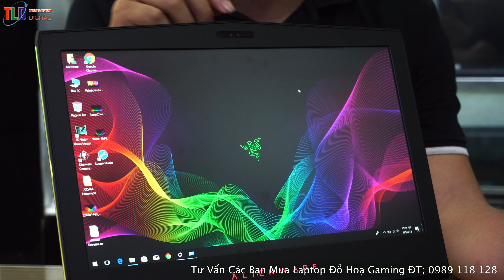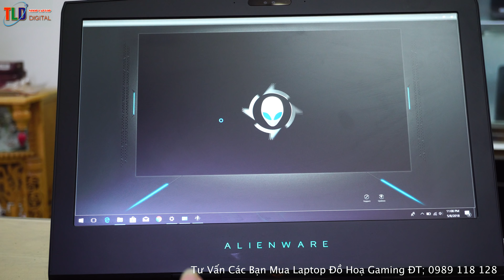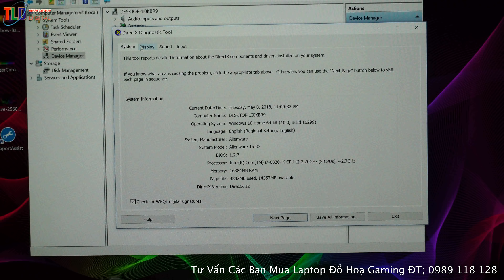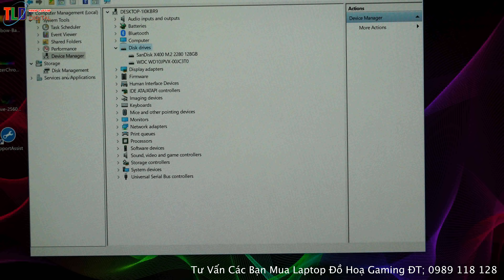Đánh Giá Chiếc Laptop Dell Alienware 15R3 GTX1070 8GB Cực Khủng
Đây gần như là chiếc Laptop Qoái khủng nhất hệ mặt trời

Với cấu hình siêu khủng core i7 6820HK đây là loại CPU cực khủng có khả năng ép xung, Ram máy nhận đến 32GB DDR4, VGA cực khủng GTX1070 8GB GDDR5 256 bit, màn hình siêu phân giải 4K 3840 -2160 IPS cho hình ảnh và âm thanh sống động. Là mẫu máy được thiết kế lại khác xa các mẫu 2016 thực sự ấn tượng mạnh với người yêu thích ALIENWARE.
Khủng không thể khủng hơn, nó đáp ứng hết các nhu cầu đồ hoạ nặng, games offline chuyên nghiệp.

- CPU i7 - Tốc Độ: 6820HK - 2.70Ghz (Turbo Boot 3.7 GHz) Bộ nhớ đệm:8Mb Cache
- RAM: 16GB DDR4L BUS:2133Mhz
- Màn hình 15,6'' UHD 4K 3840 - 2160
- Dung lượng ổ đĩa: SSD Samsung PM830 256GB - Otion đến 1TB SSD
- VGA Nvidia GTX 1070 Uptu 8GB GDDR5 Uptu tối đa 16GB Vram, 256 Bit
- Dual Layer DVD+/-R Drive
- Keyboard FULL 30 màu tuỳ chỉnh
- Tích hợp:HD Webcam
- HĐH kèm theo máy: Windows 10 Home Premium 64bit Bản Quyền
- Tính năng nổi bật:Alienware Command Center AlienFX™ - AlienTouch™ AlienFusion AlienAdrenaline w/ Accelerator Alienware TactX™
- Màu sắc:Black
- Trọng lượng: 2,8KG
- Xuất xứ:Nhập khẩu từ USA

Hệ thống quạt và các ống đồng tản nhiệt của máy

Bên trong khu vực màn hình và bàn phím, chúng ta cũng sẽ không thấy có quá nhiều thay đổi, ngoại trừ việc Alienware đã chính thức bỏ đi Font chữ Alienware cũ tích hợp bên dưới màn hình và thay vào đó là một font chữ mới trông cứng cáp và mạnh mẽ hơn. Công nghệ Tobii Eye Tracking cũng được Alienware lần đầu tiên tích hợp hỗ trợ cho Game thủ tốt hơn cho những tựa game mới, điều cần lưu ý chính là việc công nghệ này cần đúng game với Engine được nhà sản xuất tích hợp, thế nên thư viện game có sử dụng Tobii Eye vẫn còn khá hiếm trên thị trường hiện nay. Gấu Mèo Store sẽ sớm có bài viết trên tay trải nghiệm công nghệ này trong thời gian tới.
2 cổng USB 3.0
2 cổng USB Type – C
1 cổng Mini Display Port
1 cổng HDMI 2.0
1 cổng LAN RJ45
1 cổng Alienware Amplifier
1 cổng Micro in 3.5mm
1 cổng Audio out 3.5mm

Core i7 6820HK
Nvidia GTX 1070 8GB GDDR5
Màn hình 15.6'' 4K UltraSharp - 8 bits Color
Wifi Killer 1535
Tobii Eye Tracking
Pin 99Wh

Kết luận

Là một trong những mẫu Laptop ở phân khúc dễ dàng thống trị và chiếm được cảm tình người sử dụng Laptop Gaming nhất, mức giá hiện tại của Alienware 15 R3 cũng tương đối dễ xơi khi so sánh với các mẫu Laptop cùng tầm hiệu năng. Điểm dễ khiến bạn phải suy nghĩ khi chọn mua đầu tiên chính là thương hiệu "Người ngoài hành tinh' vốn đã có thâm niên lâu năm trong việc sản xuất các dòng Laptop xách tay phục vụ các tín đồ Gaming thủ...

Điểm mạnh

Cấu hình cao cấp
Thiết kế mới trang nhã hơn
Hệ thống tản nhiệt rất êm và hiệu quả
Hệ thống đèn LED cách tân, màu mè hơn
Mỏng hơn phiên bản cũ
Điểm yếu

Máy nặng hơn dòng Alienware 15 R2 cũ
Hệ thống Tobii Eye Tracking vẫn chưa thật sự có ích trong trải nghiệm gaming
Hệ thống Loa thiếu bass
Hệ thống Shortkey thiếu hiệu quả, khó làm quen